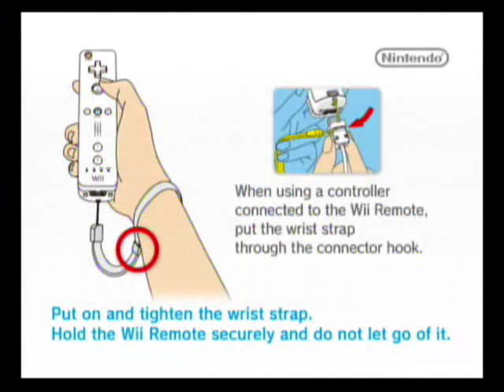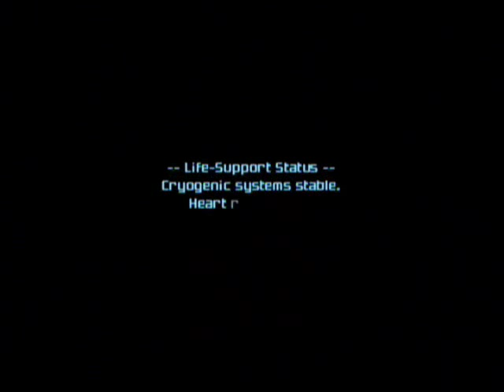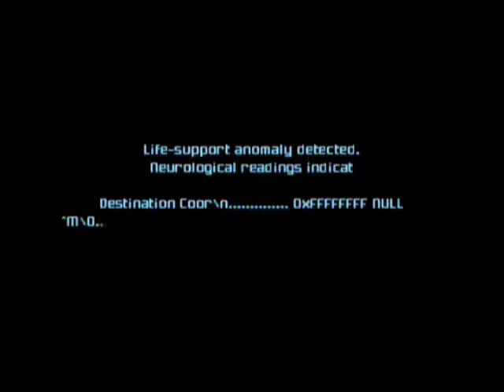Let's Play Metroid Prime 3: Corruption (Hypermode 100%) #1: Juggling Bonus Failed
Decided I'd throw this up a bit early, since you guys have been waiting years for it.

In today's episode, Samus takes on her third mission for the Galactic Federation. It won't be easy. I do like the kinda-tie-in to Metroid Prime: Hunters.